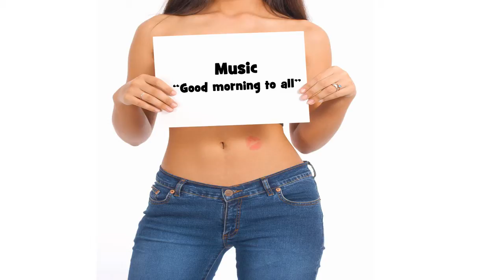Herzlichen Glückwunsch zum Geburtstag AMMIEL